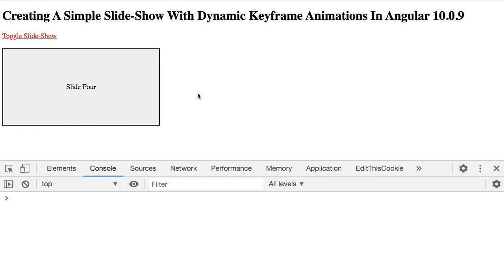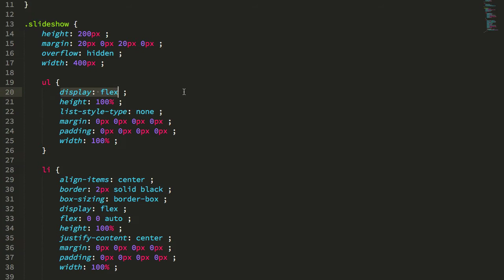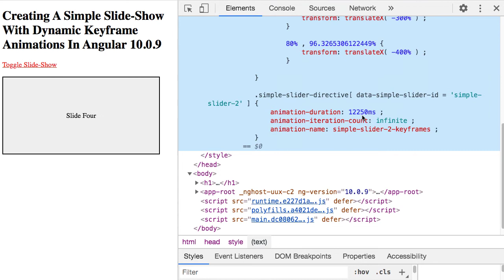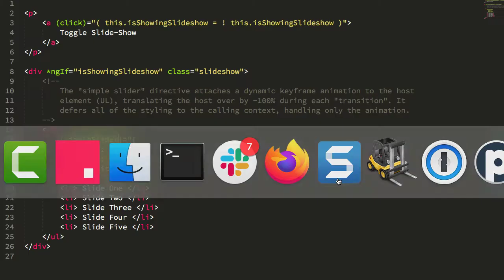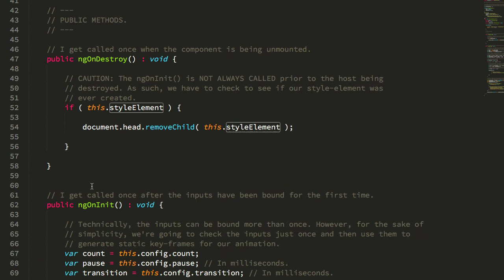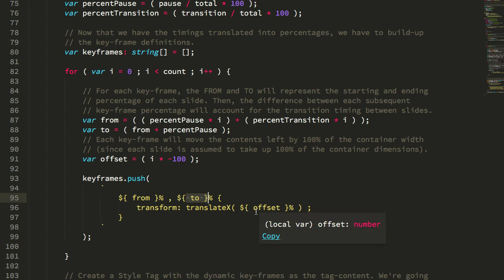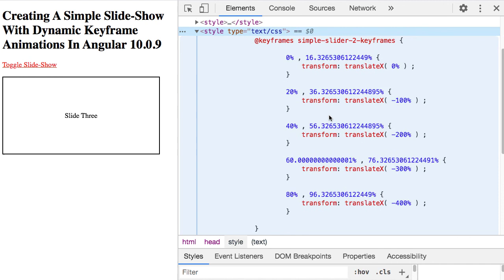Creating A Simple Slide-Show With Dynamic Keyframe Animations In Angular 10.0.9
Ben Nadel has some fun with CSS animations, attempting to generate dynamic keyframes in order to power a simple slide-show in Angular 10.0.9. This uses dynamic keyframe percentages to control when to show a slide and when to transition a slide.